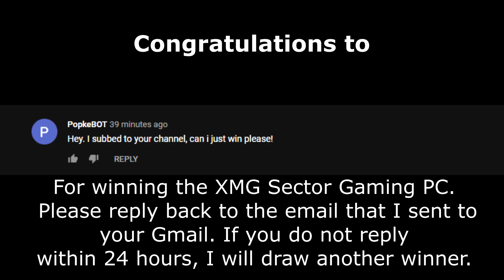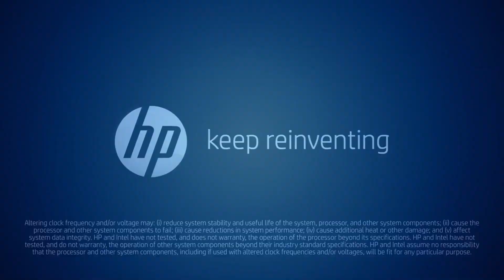£4000 HP OMEN X GAMING PC GIVEAWAY 2020 (OPEN)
How to win:
2. Like this video
3. Comment why you would like to win this Gaming PC.
(OPTIONAL)

SPECS
RTX 2080
Intel Core i5-6400 processor Quad-core 2.70 GHz
32GB DDR4 RAM
External power supply : 2 x 230W
Included : Predator Gaming keyboard and mouse
Storage : 2 TB HDD + 128 GB SSD

Videos are every Monday, Wednesday, and Saturday. Winners will be announced in the videos!
If you are announced and you do not reply back within 24 hours, we will pick another winner.